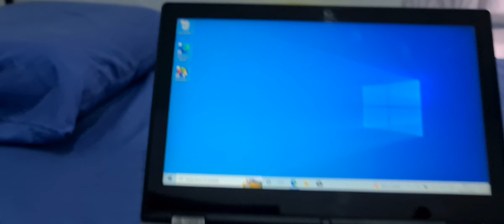Dell Inspiron 13 7352 i5-5200U 8GB HDD 500GB